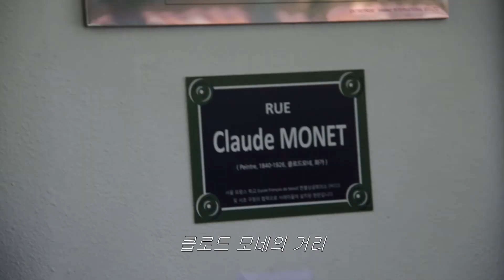Le Lycée français de Séoul dans l'Année France-Corée 2015-2016